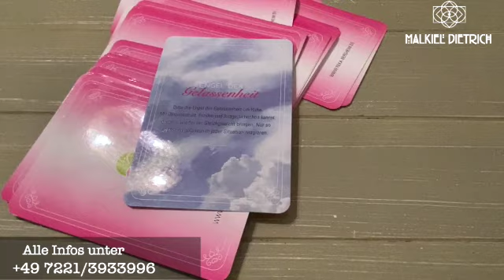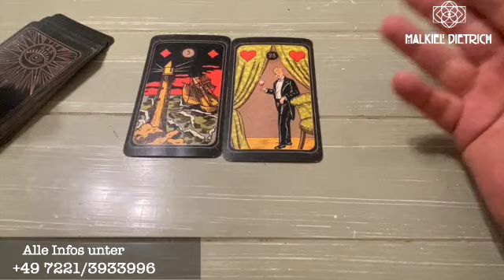Tages Orakel der Elemente - 31.08.20 Tarot, Astrologie, Energiearbeit, Tarot, Lenormand